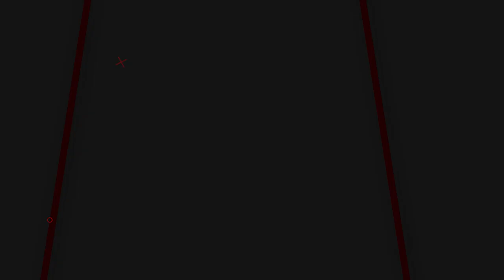TES POWER GANAS DARI RAJANYA SENAPAN GEJLUK!! GEJLUK BIG GAME HARGA TERJANGKAU HANYA 1 JUTAAN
📢📢PENTING
Pastikan transaksi menggunakan nomor rekening resmi perusahaan kami :